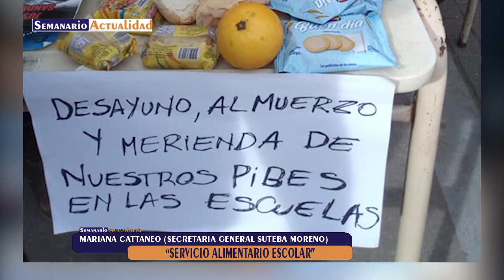Preocupación por la demora en la normalización del Servicio Alimentario Escolar en Moreno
Entrevista en Semanario Actualidad Magazine con la secretaria general de SUTEBA Moreno, Mariana Cattaneo